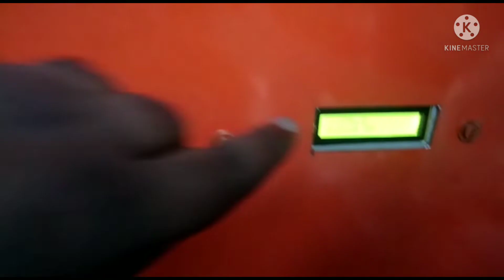wick making machine I Mastermind Poonam